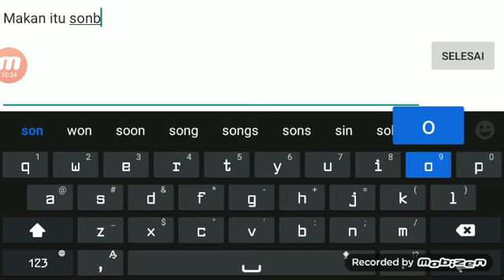Parah parah Roger jadi item sakit banget gaes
Email bisnis:
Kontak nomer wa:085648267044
Yang menonton video di channel saya mengucapkan terimakasih